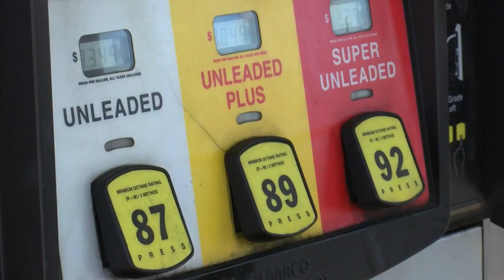Gas prices remain higher in the Hoosier state